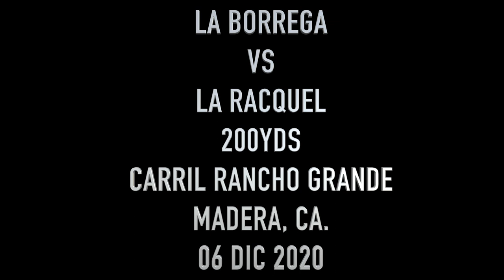LA BORREGA VS LA RAQUEL EN 200YDS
LA BORREGA VS LA RAQUEL EN 200YDS EN CARRIL RANCHO GRANDE DE MADERA, CA. 06 DIC 2020